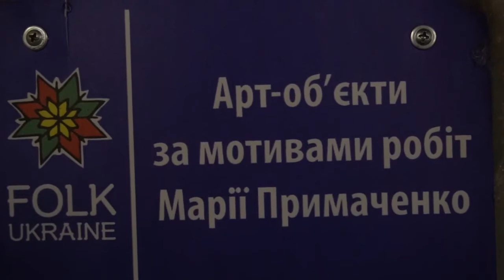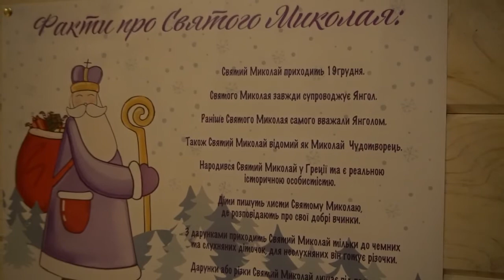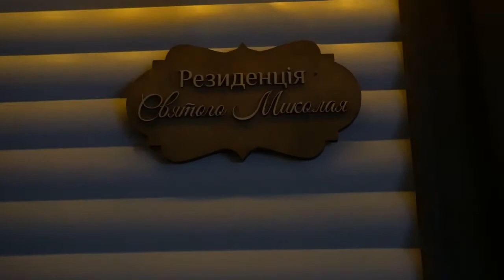На Контрактовій площі стартували новорічно-різдвяні святкування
Новорічну локацію на столичному Подолі офіційно відкрили ще 15 грудня. Контрактову площу оформили у стилі робіт Марії Приймаченко. Стилізованими іграшками прикрасили ялинку, а образи з картин оформлено в форматі святкових фотозон. У сквері з’явилася резиденція Святого Миколая, сцена і фудкорт.

Розважальна програма на Контрактовій площі триватиме з 15 до 20 грудня.